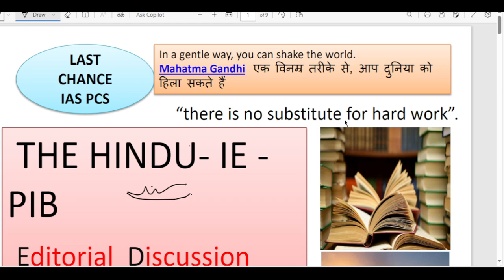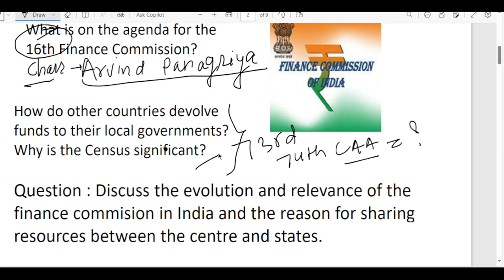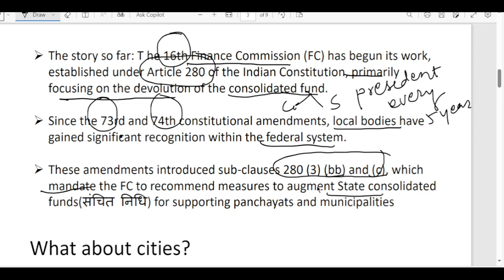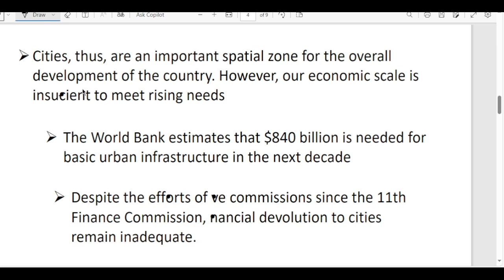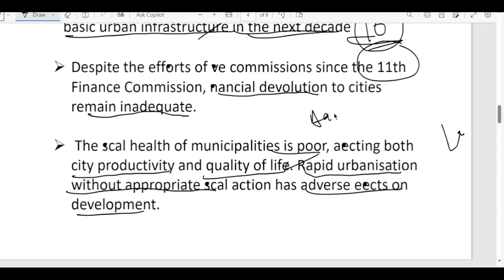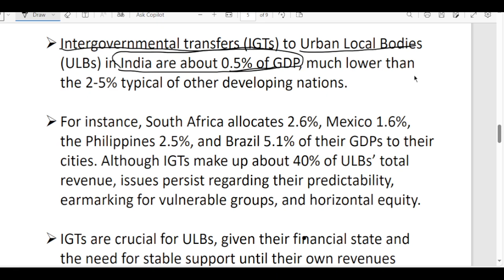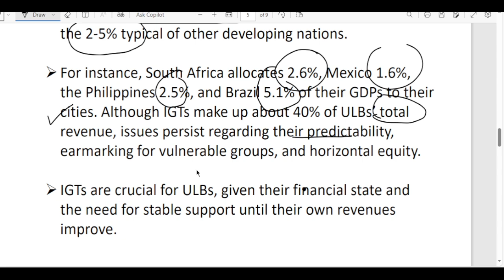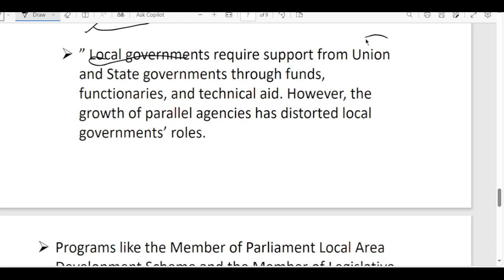6th july 2024 | Edutorial Discussion | 16th FINANCE COMMISSION